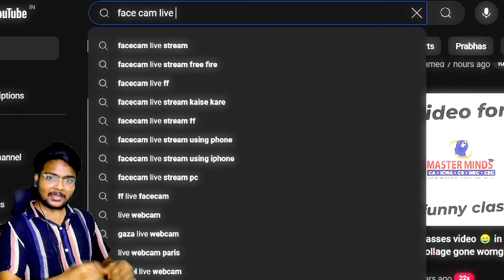😨FACE CAM STREAMER CHALLENGED ME🤬| I CAN'T BEAT HIS LEGEND 😭 | 1 VS 1🔥| FREE FIRE IN TELUGU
I played 1v1 with face cam streamer. challenged face cam streamer for 1v1
face cam streamer challenged that i cant't beat his legend. face cam stremaer shocked by seeing my gameplay free fire face cam stremaers telugu.
STREAMER 💖 @NGDplayerLive
🔥 (ANR GAMER)🔥
Game   -  ( Free Fire )

 SUBSCRIBEEEE👊 LIKEEE👊 SHAREEE👊
      🔥 LOVE U ALL FOR YOUR SUPPORT GUYSSS💖💕